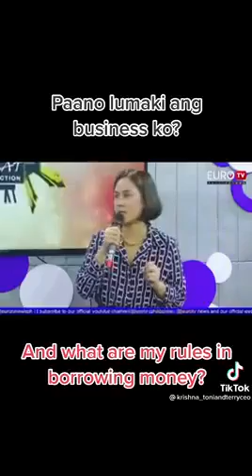Let money work for you TAGALOG